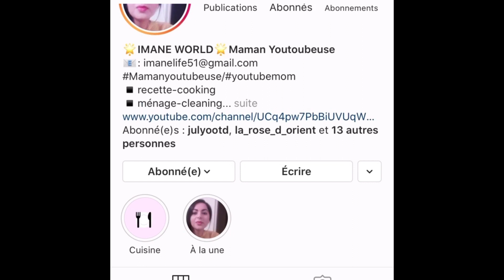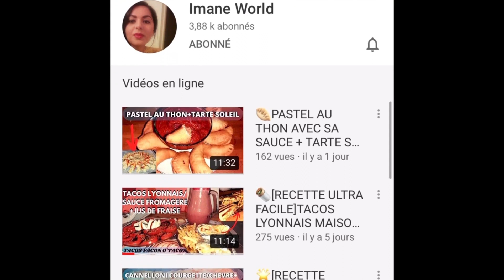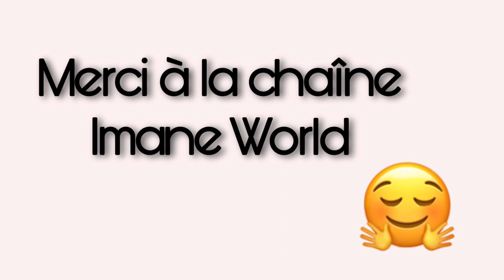J’ACCEPTE DE RELEVER LE DÉFI LANCE PAR IMANE WORLD-JE CUISINE UN TAJINE TUNISIEN + CRÊPES MILLE TROU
🍎❤️J'accepte de relever le défi lancé par la chaîne Imane Wolrd. Je cuisine un tajine tunisien + crêpes mille trou.
 J’aime énormément ce qu’elle fait et j’aimerai vous la faire connaître.

Je vais tenter de cuisiner un tajine tunisien au poulet et des crêpes mille trou.

✅ Pour ma part, je vais tenter de cuisiner un tajine tunisien au poulet et des crêpes mille trou.
🥰Imane va réaliser des pide et des börek sur.

VAIS-JE RÉUSSIR ?

TAJINE TUNISIEN AU POULET :

Ingrédients :

-1 oignon

-200g d’escalope de poulet coupés en dés

-200g pommes de terre

-1 cuillère à café de sel, paprika, poivre gris, ail et persil

-6 œufs

-5 fromage vachi kiri

-70g fromage râpé

Préparation :

Faire revenir l’oignon émincé jusqu’à ce qu’il soit doré, ajouter le poulet et les épices et faire cuire le poulet. Ajouter les des dés de pommes de terre et faites revenir durant 3 à 5 minutes. Retirer du feu et laisser refroidir.

Dans un saladier, casser les œufs, les battre en omelette, ajouter la vache kiri et le fromage râpé et les épices et mélanger.

Huiler un plat à gratin, déposer dessus les dés de poulet et de pommes de terre et verser la préparation à base d’œufs au dessus. Faire cuire dans un four préchauffé à 180 degré de 20 à 25 minutes.

CRÊPES MILLE TROU :

Ingrédients pour 9 crêpes :

-250g semoule fine

-30g de farine

-425ml eau tiède

-1/2cc sel

-1 sachet de levure de boulanger

-1 sachet de levure chimique

-1 càs de sucre en poudre

Préparation :

Mettre dans le bol le sachet de levure de boulanger, ajouter le sucre et 100ml d’eau tiède, mélanger et laisser agir la levure.

Ajouter les 325ml d’eau tiède restant. Mettre petit petit la semoule tout en continuant à mélanger. Ajouter le sel, la farine et mélanger durant 2 minutes. Enfin ajouter le sachet de levure chimique et mélanger pendant 30 secondes. Laisser poser la pâte pendant 30 minutes en mettant un torchon au dessus. Après les 30 minutes de repos, mélanger au fouet. Prendre une crêpière, verser une louche de pâte et faire cuire la crêpe (sans ajout de matière grasse). Des trous vont se former jusqu’à la cuisson complète. La crêpe cuit sur une seule face. Dès que la crêpe n’est plus liquide et que le dessous est doré, retirer et mettre sur un torchon propre. Recommencer l’opération jusqu’à l’épuisement de l’ensemble de la pâte. Servez avec du beurre fondu et du miel.

Bon appétit.

LIKEZ, COMMENTEZ ET PARTAGEZ MA VIDÉO.

N’hésitez pas à me suivre sous Instagram Facebook et Snapchat en cliquant sur les liens ci-dessous :